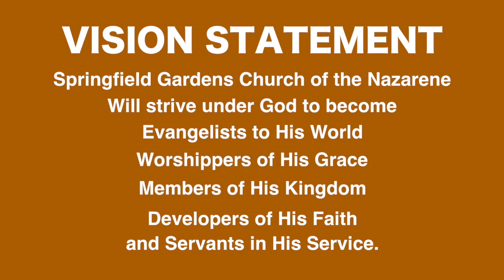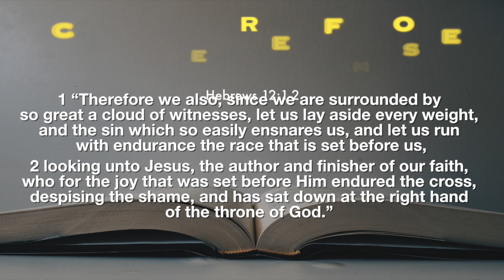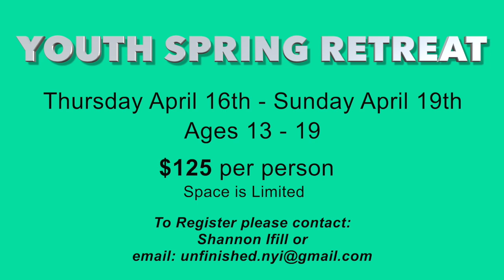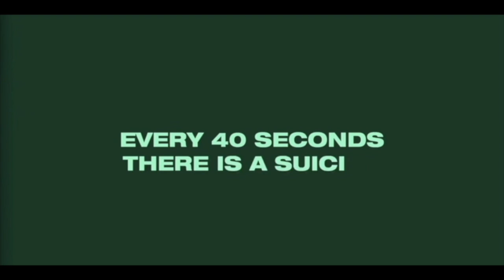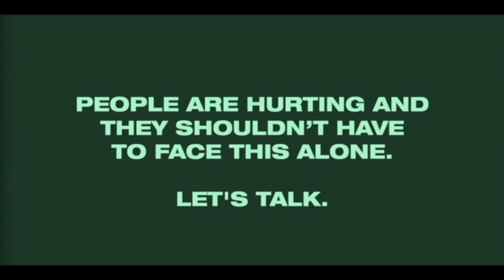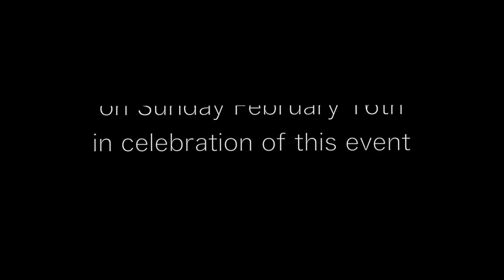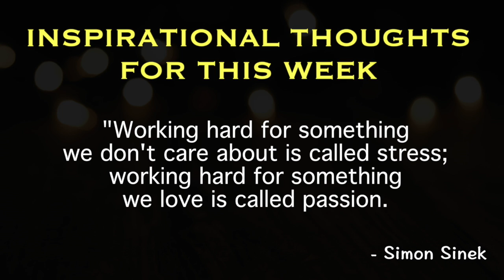Announcements February 2, 2020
Announcements for Sunday February 2, 2020